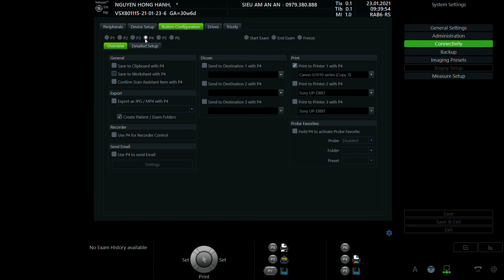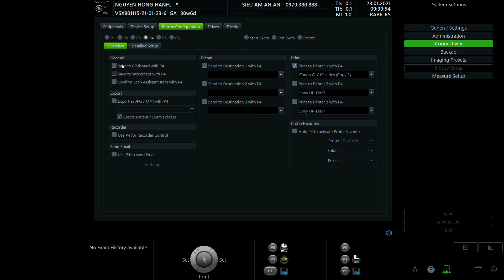NGUYỄN HỒNG HẠNH 1986